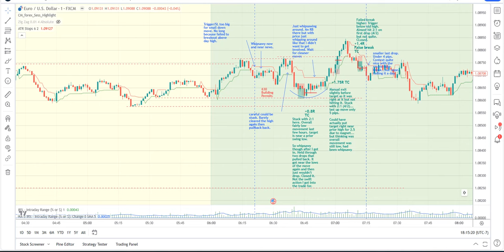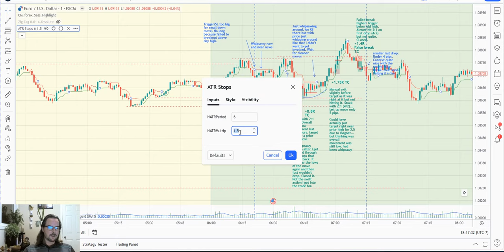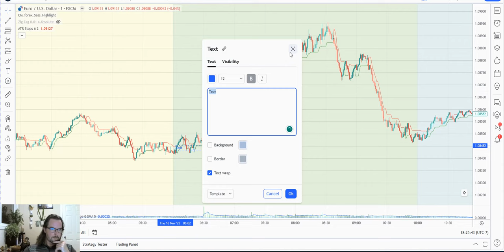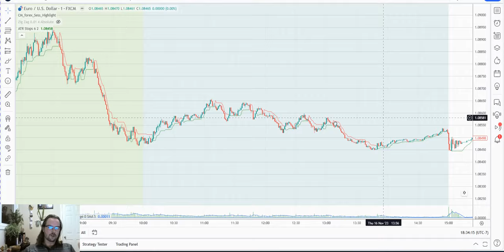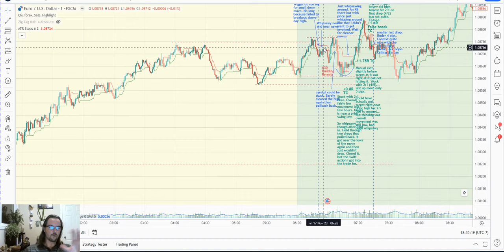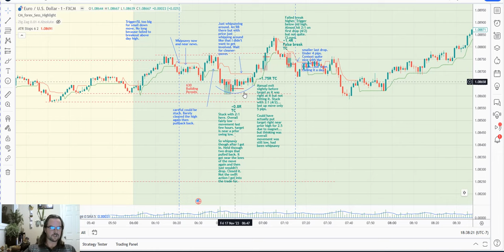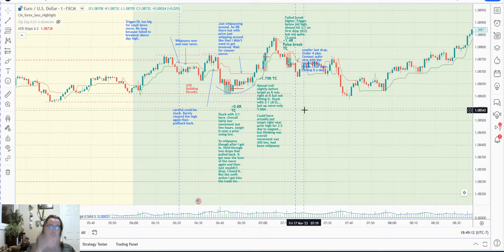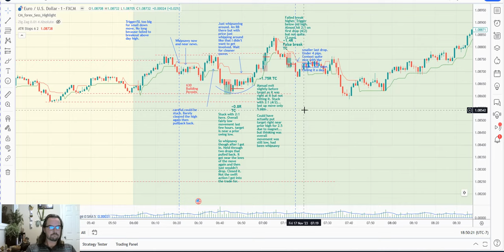How to Create Your Own Trading Strategies (Never Rely on Others Again)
Learn how to create your own trading strategies so you are not reliant on others for information. Learn how you can test out your ideas (or other people's) and then improve on them. See how profitable an idea is...and do it quickly, often within an hour or two. You can then refine it over time as you notice situations where the strategy doesn't seem to work as well, or where it works really well.

Instead of spending hours researching online, quickly create your own strategy which you then verify is profitable.

If you learn this process you can learn how to make any idea (or someone else's strategy) your own, so that you feel confident trading it. You have gone through charts and found ways to make it better, tailored it to how you want to handle certain situations. You know when the strategy works well and under what conditions it doesn't

Also, you won't have to constantly ask other people questions about trading. If you can create your own trading strategies, you will have mastered the skill of looking to your stock, forex, futures, or crypto charts for the answers. The charts tell you what you need to know. Hopefully after this video, you have some ideas of what to look for.

Here is also an article on how to create a trading strategy.